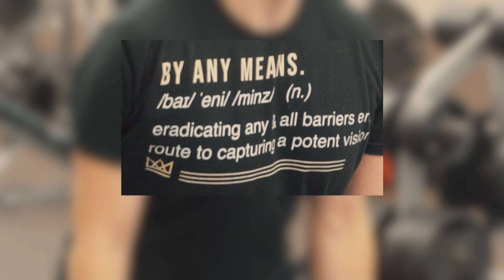Day in the Life VLOG: By Any Means Basketball x Value Basketball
All hoopers know that summer is the time where you make your money. You got almost all day to work on your craft, for a few months before winter starts asking what you did this summer. For us, we're not going to let that opportunity pass, as trainers, and players. Check out a snippet into our journey this summer... we'll have a lot more to come!

Instagrams:
Coleman: @ByAnyMeansBasketball @Coleman.Ayers
Yosef: @ValueBasketballSkillsTraining @Y3Times
Jalin: @Jay.3.Times
Devon: @Uptown.Dev